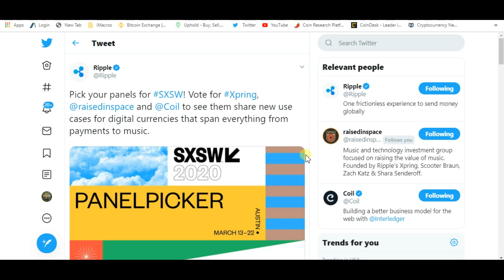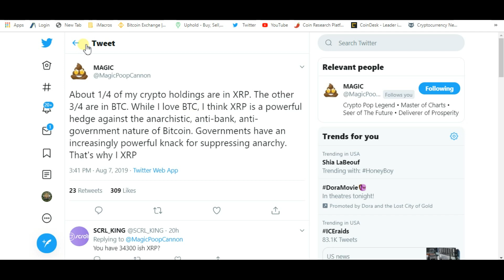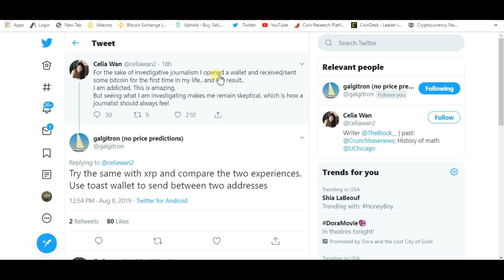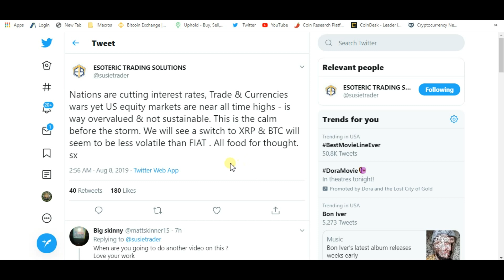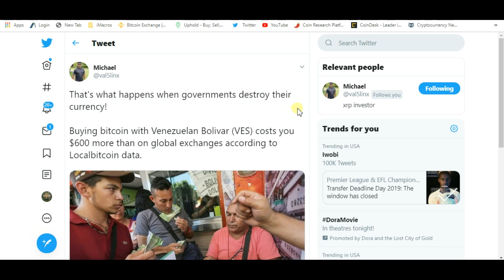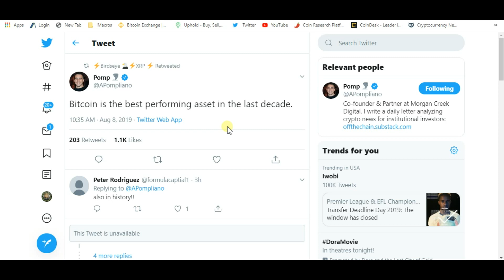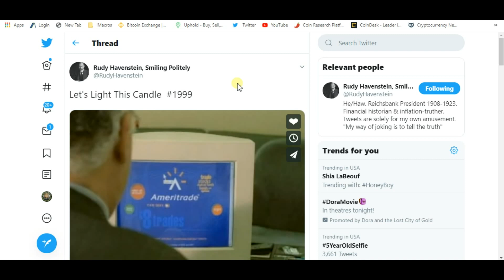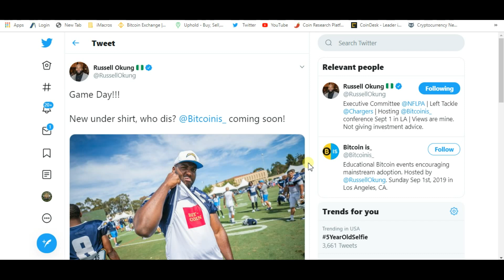XRP L Nodes By Country, Ripple SXSW 2020, Trump Level Playing Field Tweet